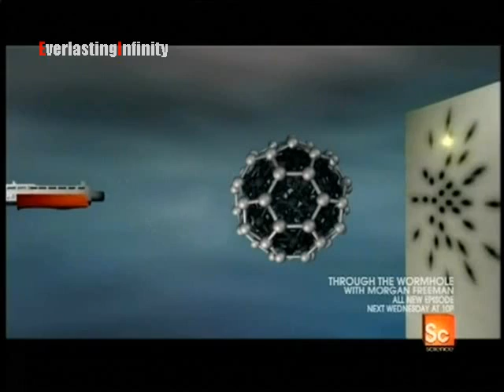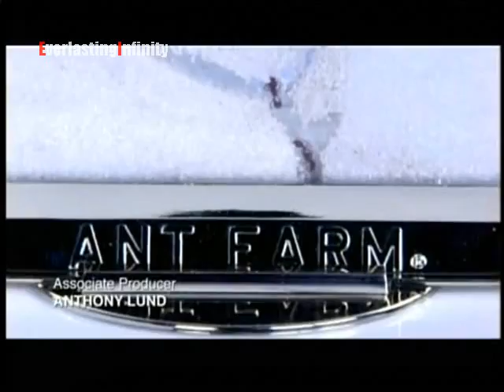Through The Wormhole - episode 1 (Is There a Creator?) pt 5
with Morgan Freeman

[aired date - June 09, 2010]